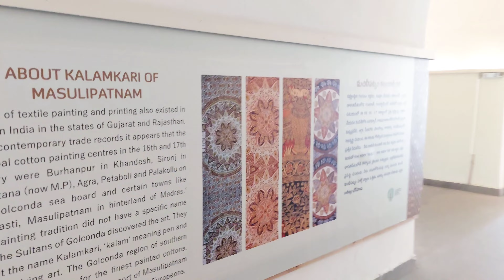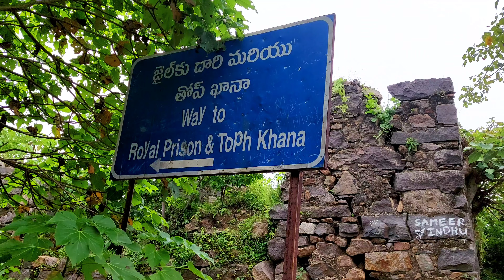Vijayawada Vlog | Historic Kondapalli Fort | Rajiv Gandhi Park | Street Food in Vijayawada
Hello Friends... this was my 2nd day at Vijayawada and I visited Kondapalli Fort and Rajiv Gandhi Park. I also tried street food of Vijayawada.

Places To Visit in Vijayawada,
Things To Do in Vijayawada,
Vijayawada Tour Plan,
Kondapalli Fort Vijayawada,
Rajiv Gandhi Park Vijayawada,
Vijayawada Street Food,

Products I Personally Use For Travel

Boya BYM1 Lavelier Mic
Boat Rockerzz 255 Pro+
Boat Airdopes
Tripod Stand with Remote Controller
Samsung M51
Redmi Y2 Phone
JBL Portable Wireless Speaker
Polestar Rucksack
Canon EOS 1500D 24.1MP DSLR Camera
Disposable Toilet Seat Covers for Public Toilet

My Channel(Simmi Singh) is a participant in the Amazon Associates Program, an affiliate advertising program designed to provide a means for sites to earn advertising fees by advertising and linking to amazon.in Join this channel to get access to perks: